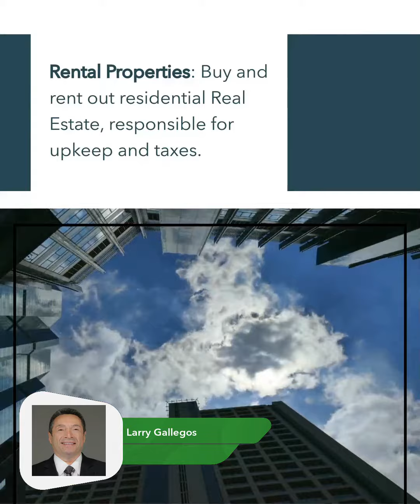The Most Popular Real Estate Investment Methods